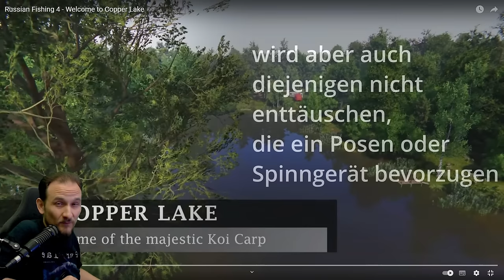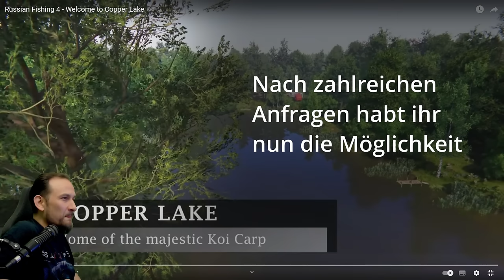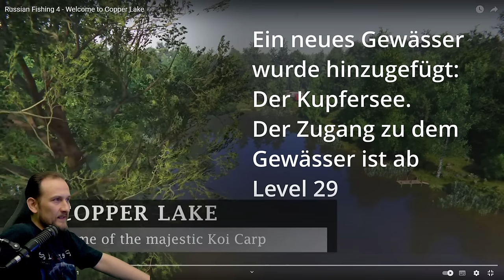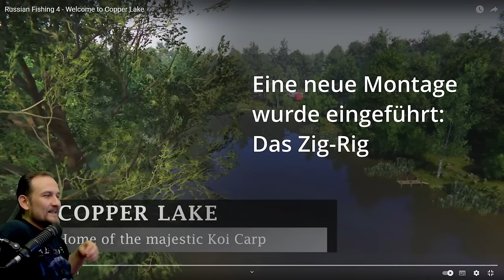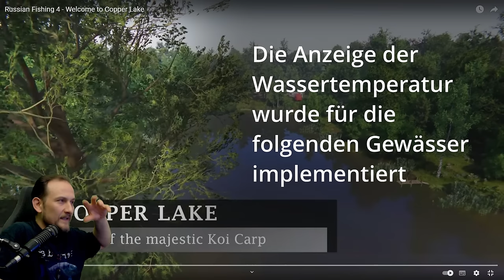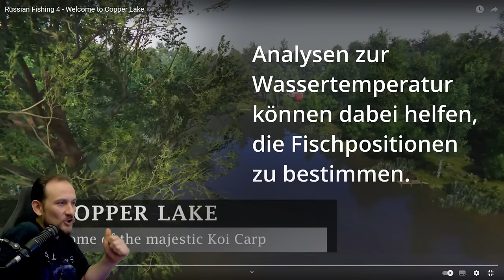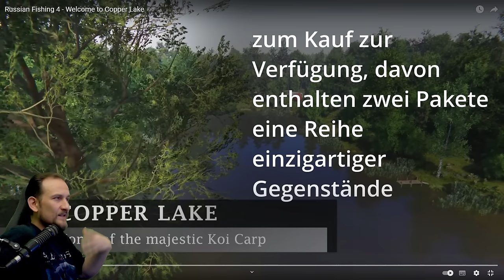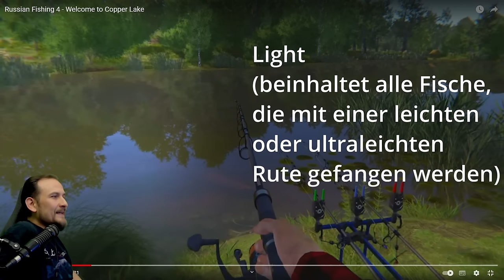Russian Fishing 4 - NEWS - Kupfer See, Patch News Copper Lake